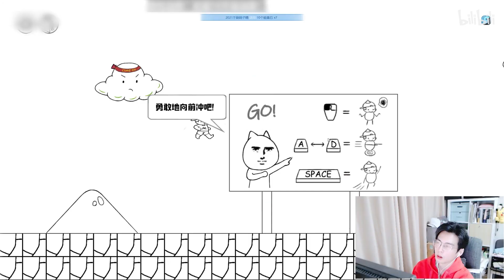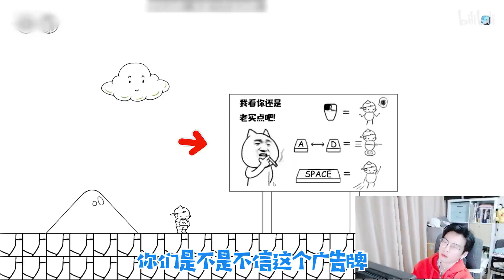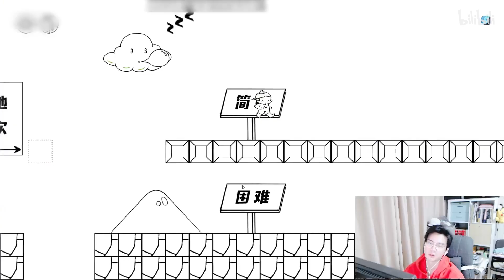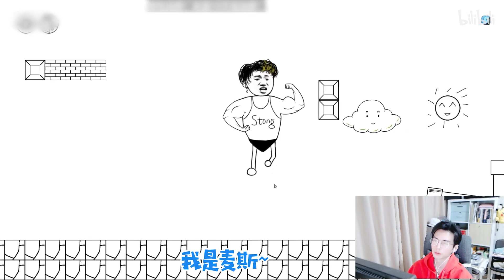【蒲熠星】和空气斗智斗勇！